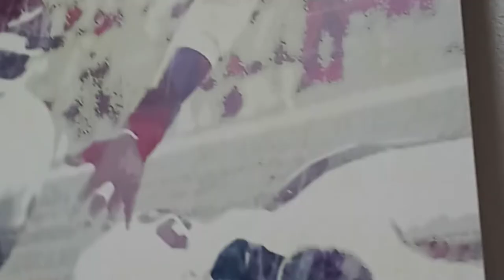New Tires & FoodTube Billy Sims BBQ